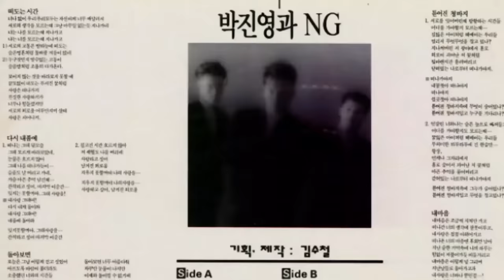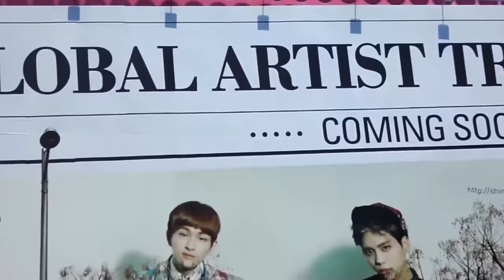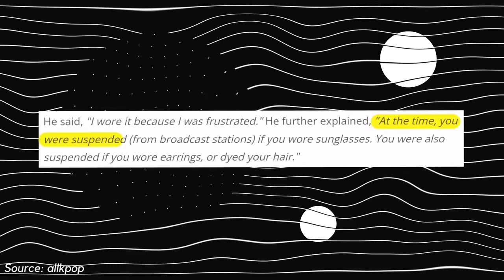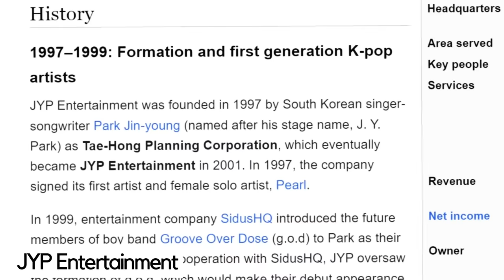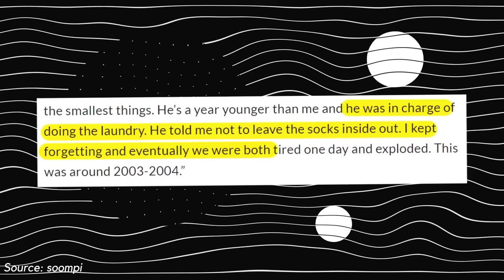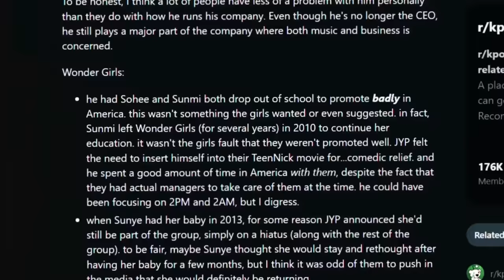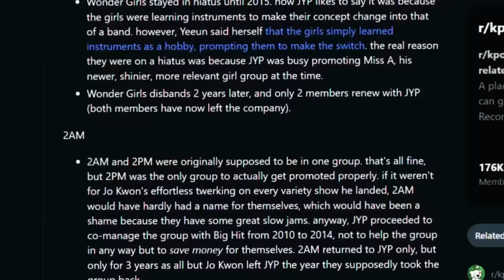An Insane Deep Dive Into JYP's Music Career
J.Y. Park is known among new K-Pop fans as a strange man who puts on weird performances. But his career has been quite extraordinary, so why do people not take him seriously these days?